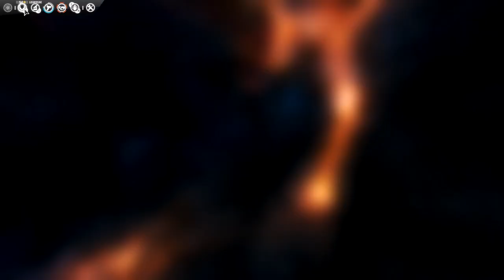Let´s Play Endless Space #036 [Deutsch] [HD] - Highheels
vom Damenschuh zum Highheel na dass kann ja was werden